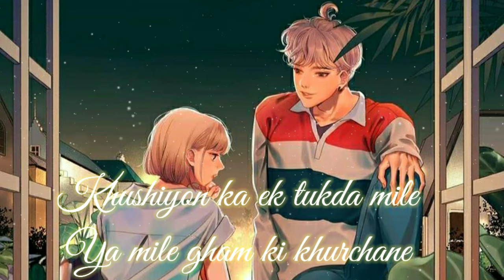ZEHNASEEB [Slowed+Reverb] with Lyrics | Hasee Toh Phasse |Beats Peacock | TextAudio | Music Lover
❝ Zehanaseeb Meaning: My Fate (someone who is destined to be yours)❞

Hi! I'm Mayur. I love Bollywood songs lofi and sharing my experiences with you.

❀SONG CREDIT 🎶:

Singer: Shekhar Ravjiani, Chinmayi Album: Hasee Toh Phasee
Lyricist: Amitabh Bhattacharya
Cast: Sidharth Malhotra, Parineeti Chopra
Language: Hindi
Music Label: Sony Music India

𝄞LYRICS:

Zehnaseeb, Zehanaseeb
Tujhe chaahun betahasha zehnaseeb
Mere kareeb, mere habeeb

Tere sang beete har lamhe pe humko naaz hai
Tere sang jo na beete uspe aitraaz hai
Iss kadar hum dono ka milna ek raaz hai

Lena-dena nahi duniya se mera
Bas tujh se kaam hai
Teri ankhiyon ke sheher me
Yaara sab intezaam hai
Khushiyon ka ek tukda mile
Ya mile gham ki khurchane
Yaara tere mere kharche me
Dono ka hi ek daam hai

Hona likha tha yunhi jo huaa
Yaa hote hote abhi anjaane mein ho gaya
Jo bhi hua, hua ajeeb

Hua ameer dil ghareeb
Zehnaseeb, Zehnaseeb
Tujhe chaahun betahasha

❀ If You like my Content Please do